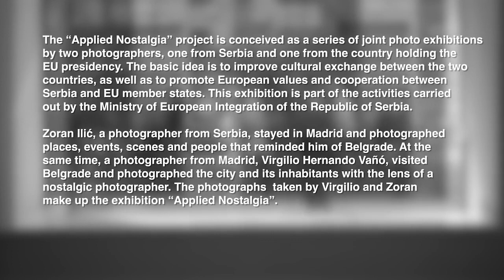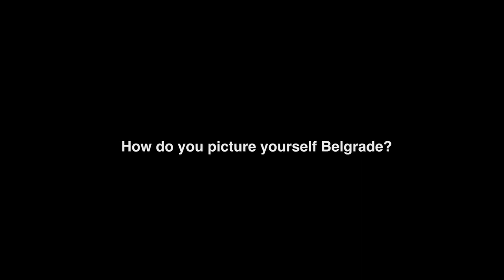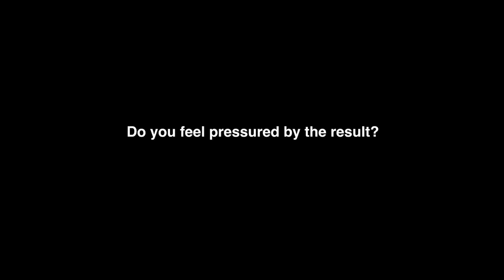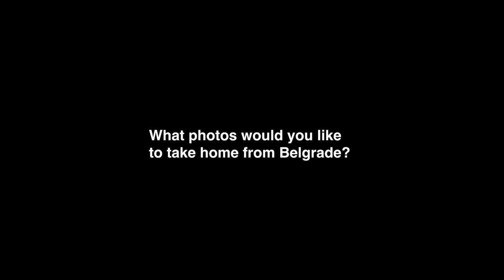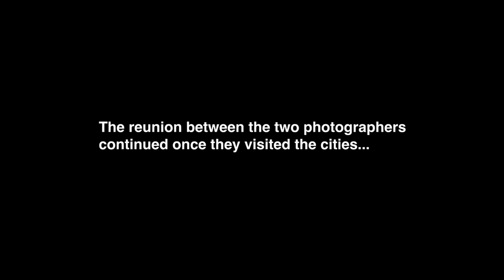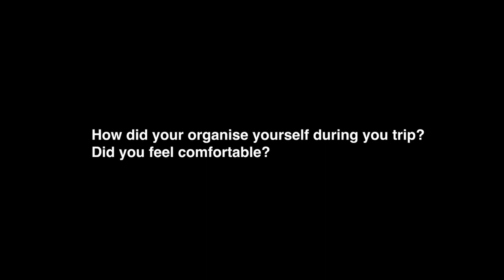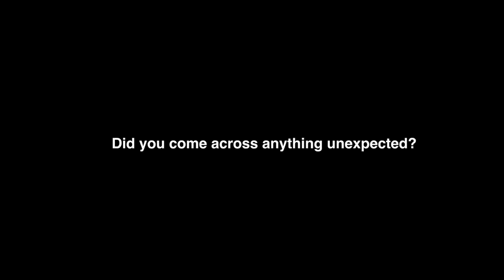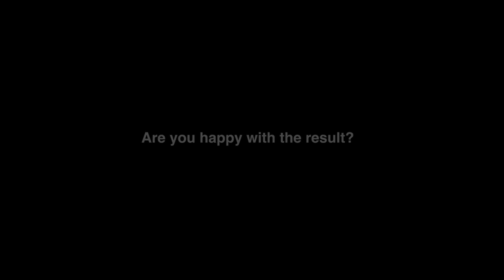Beyond Borders "Applied Nostalgia: Belgrade - Madrid", 2023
Video financed by the Embassy of Spain.